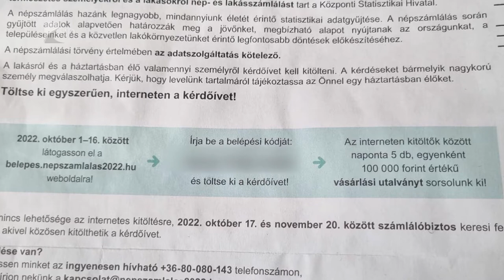Már félmillióan kitöltötték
Négy napja indult és már országosan elérte a félmillió feltöltést az országos népszámlálás. Október elsejétől tölthető ki online a kérdőív, ez ráadásul személyenként legfeljebb 10-15 percet vesz igénybe. Online október tizenhatodikáig lehet válaszolni a kérdésekre, ezt követően számlálóbiztosok keresik fel a háztartásokat – mondta 35 perc című műsorunkban Szemán Sándor nyíregyházi főjegyző. Mivel az adatszolgáltatás kötelező, annak elmulasztása akár 200 ezer forintos bírsággal is járhat.